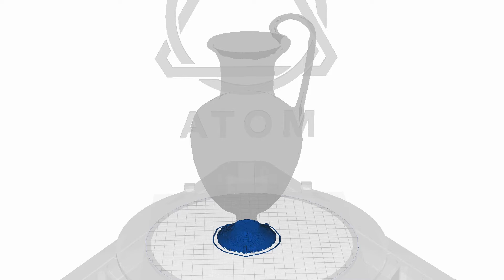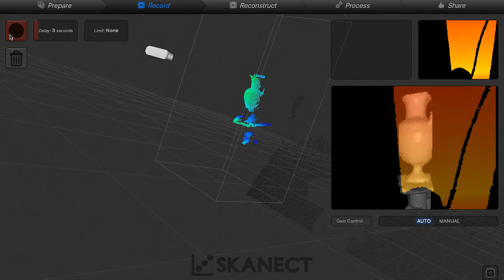Embracing Imperfection in the Age of Digital Reproduction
Technology plays a major role in the reproduction of art and craft. While increasing their accessibility to the public, reproduction also raises questions concerning authenticity and quality. 3D Scanning and Printing have extended reproduction boundaries, positioning it as a candidate for taking part in the artistic process. In this work, we suggest considering the imperfection in the reproduction process as a distinguishing element that adds to the authenticity. We present a "chain of digital reproductions", a series of 3D printed objects, beginning from a reproduction of the original Ennion’s Blue Jug. Next to the last reproduction, a 3D Printer and scanner will print the next reproduction in the chain. The exhibited work will demonstrate how reproductions can gradually become independent of the original artwork and have their own unique meaning and aesthetics.

This work was presented at the DIS 2020 conference.